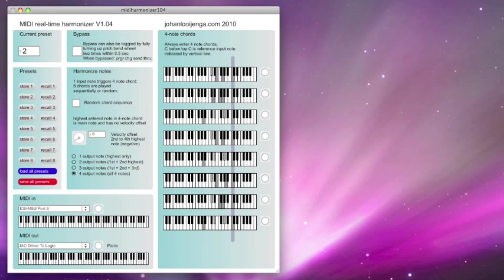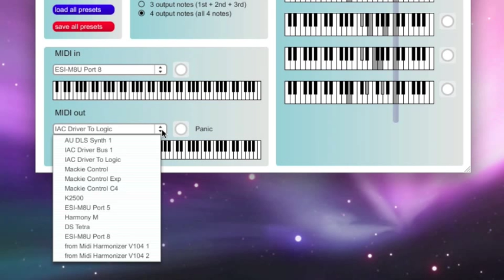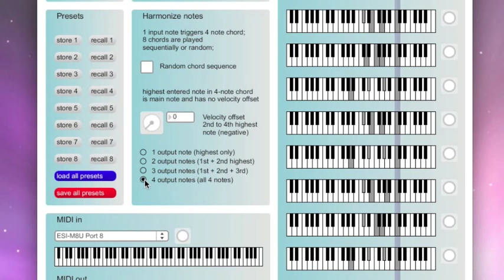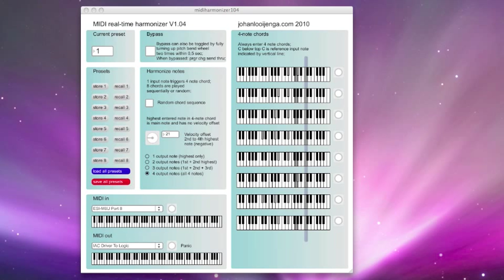MIDI Harmonizer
Explanation and demo of the MIDI real-time harmonizer.